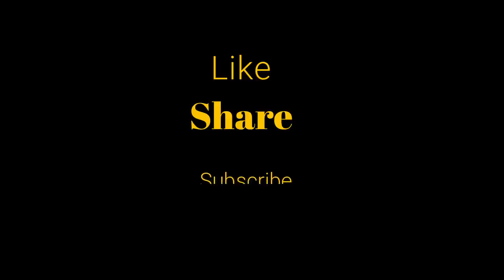25TH SENIOR WOMEN FOOTBALL CHAMPIONSHIP KICKS OFF AT PASIGHAT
25TH SENIOR WOMEN FOOTBALL CHAMPIONSHIP KICKS OFF AT PASIGHAT STADIUM. UNION MINISTER FOR SPORTS &YOUTH AFFAIRS , KIREN RIJIJU , CHIEF MINISTER PEMA KHANDU, MINISTER FOR SPORTS- MAMA NATUNG ,SPEAKER APLA  P D SONA & OTHER DIGNITARIES ATTENDED THE INAUGURAL EVENT. ATLEAST 30 WOMEN FOOTBALL TEAMS FROM DIFFERENT STATES ARE PARTICIPATING IN THE CHAMPIONSHIP. THE INAUGURAL MATCH WAS PLAYED BETWEEN RAILWAYS AND MIZORAM, RAILWAYS  WON BY4-0 GOALS. AMONG OTHERS HEALTH MINISTER ALOLIBANG, LMLAS LIKE PHURPATSERING, ZIGNU NAMCHOOM, KALINGMOYONG, LOMBOTAYENG AND NINONGERING, CHIEF SECRETARY NARESH KUMAR ALSO ATTENDED THE EVENT.